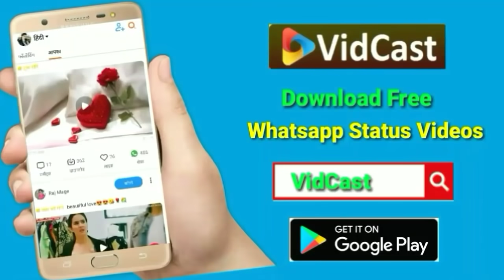Aisi Deewangi Dekhi Nahi Kabhi💕👰Divya Bharti 🤵Shahrukh 💕 Beautiful Status 2025🌷By Mr Tashan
VidCast  Download Free WhatsApp Status Videos

❤ Credits Audio Song :

Movie :- Deewana
Songs :- Aisi Dewangi
Singer:- Vinod
Lyrics :- Sameer
Staring :- Shahrukh Khan, Divya Bharti & Rishi Kapoor
label :-

::❤❤❤:: ● 30 Second Sad Love & Romantic Songs WhatsApp Status Stories Videos. √ Comment your favourite songs name and I'll make WhatsApp Status Video for you. LoveYouGuys

Romantic WhatsApp
whatsapp status,
whatsapp love status video,
love status,
sad status,
old status,
new status,
love songs,
sad songs, romance song,
romantic song,
whatsapp  tamil,
whatsapp songs,
whatsapp love songs,
whatsaap comedy,
whatsapp romantic,
whatsapp status,
whatsapp video,
whatsapp song,
whatsapp latest status video,
whatsapp song,
whatsup,
whatsapp dp,
love status,
sad status,
old status,
emotional status,